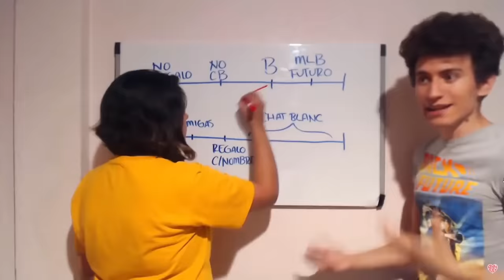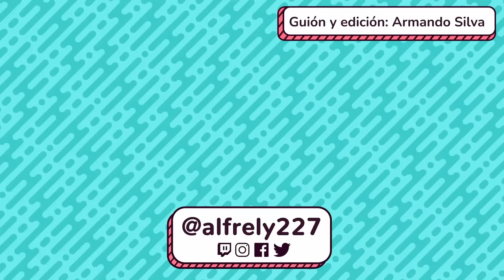Los PEORES MOMENTOS de NINO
- CANCIONES -
"Flower" by Morgan Matthews